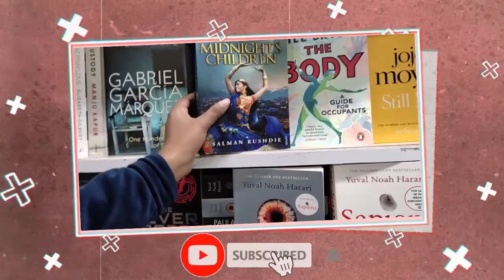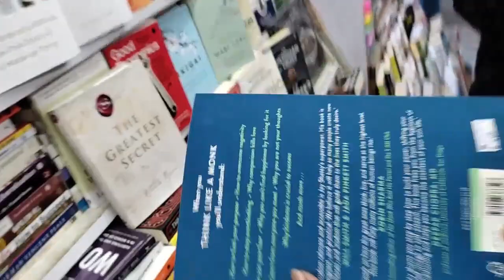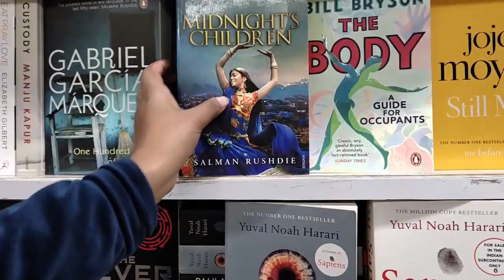Shimla Vlog | Jakhu Temple, Mall road, Bookstore, The Ridge || Halt in Shimla (On our way to Manali)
Hey all you beautiful souls, so finally we are on our girls trip, to Manali. So, we decided to take a halt in Shimla and explore nearby places. We had a really great experience and I hope to take you on this trip with us through my vlogs.